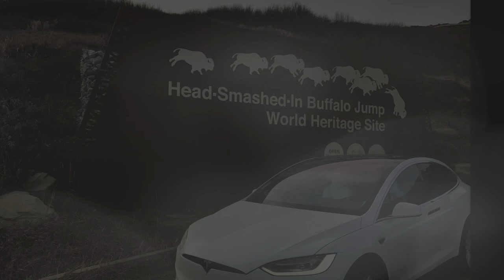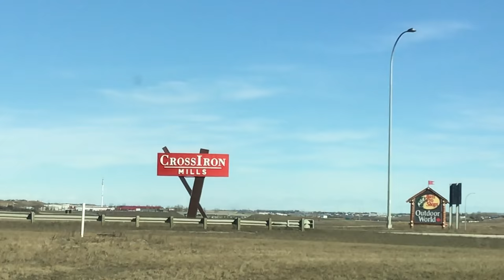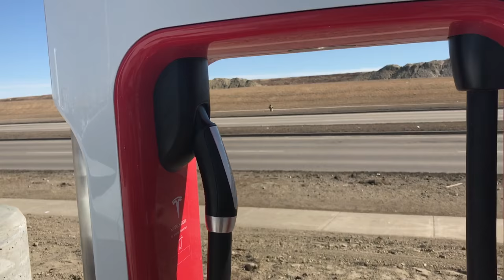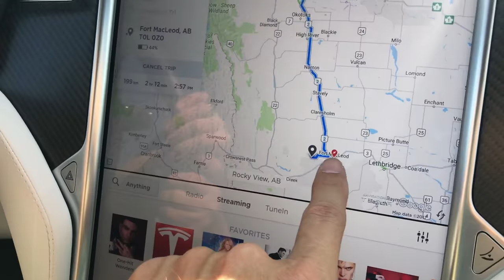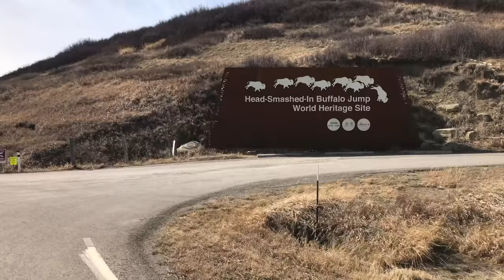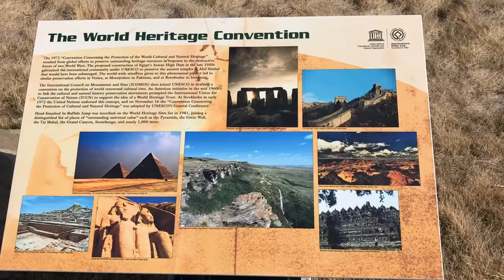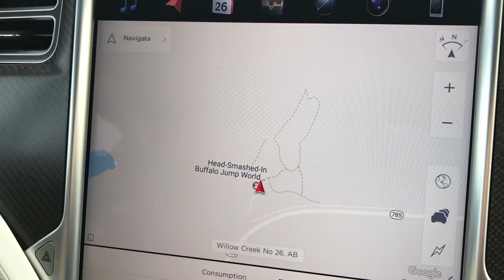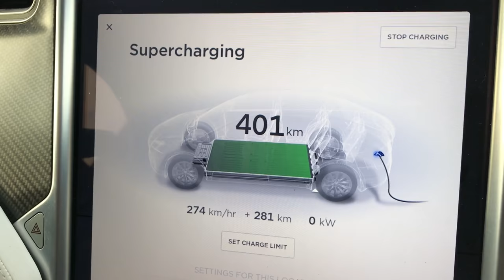Teslas and the Buffalo - Canada001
Sunday, and we cover a lot of ground today.  We made it to a Tesla meet up and the new Calgary Supercharger at Cross Iron Mills.  Then we went for a family outing to a Unesco World Heritage Site here in Alberta: Head Smashed in Buffalo Jump.  Best weekend ever!!

Today we start a new initiative… Canada150.  We’re going to see some of the coolest things out here, and share it with you!  Should be a lot of fun!